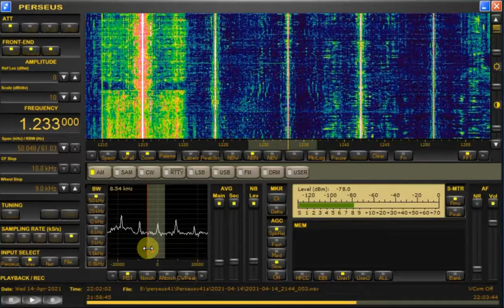AM DX 1233 Thahan Akat, Bangkok, Thailand. Heard in Finland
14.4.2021. Air Force Station. Morse id BKK01.